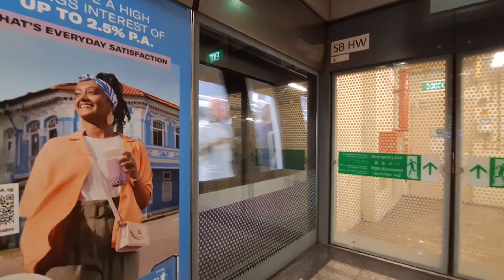Alstom Metropolis C851E (7093/7094)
Taken on 5 August 2023 (Saturday) at 12.47pm.